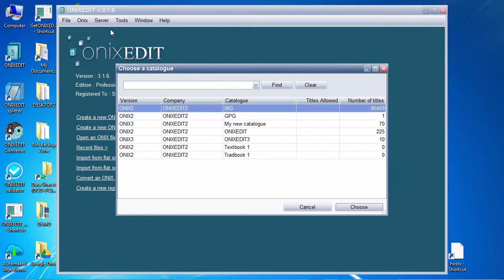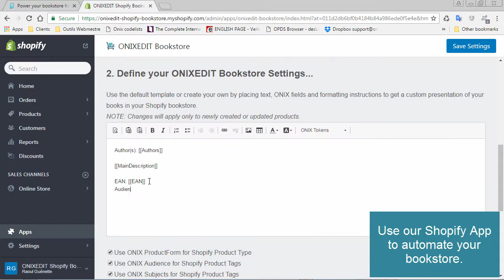ONIXEDIT Server Intro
ONIXEDIT Server Edition introduction video.